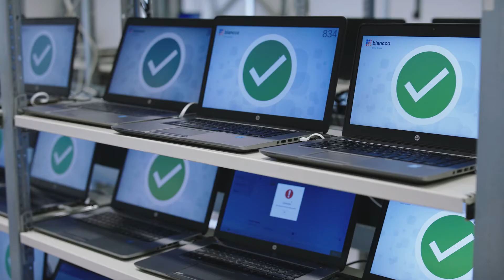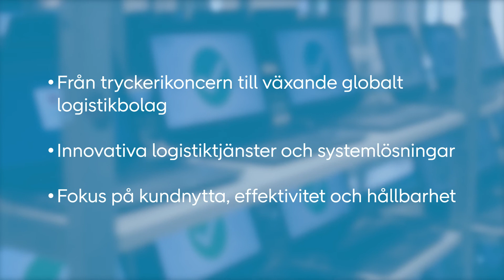Elanders Group, finalist i PostNord Logistics Award 2021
Genom en målmedveten transformation från en tryckerikoncern till ett globalt tjänsteföretag, som erbjuder breda logistiklösningar med en lång rad innovativa tjänster och systemlösningar, har verksamheten utvecklats till en växande koncern på logistikens framkant.